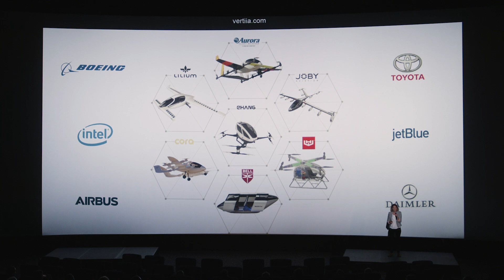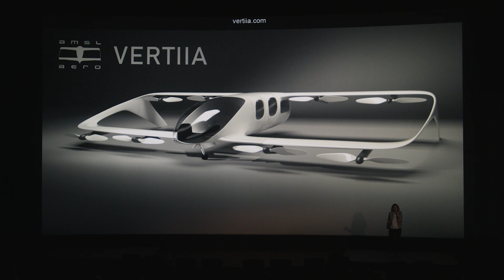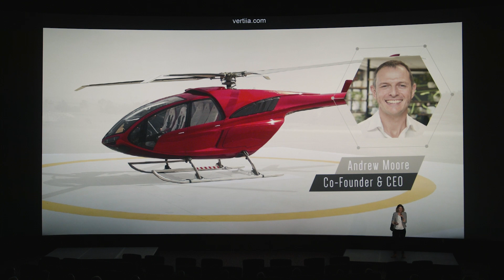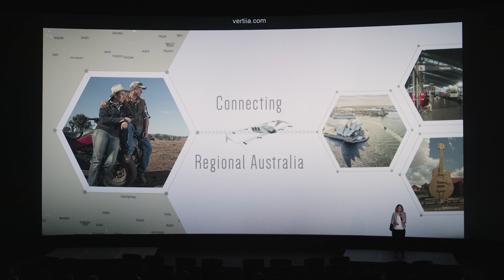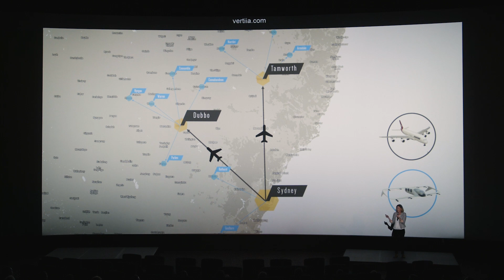ASML - Qantas AVRO Demo Day 2018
AMSL present their aircraft concept- Vertiia, at the Qantas AVRO Accelerator Demo Day 2018.